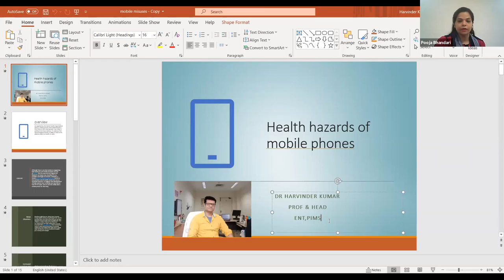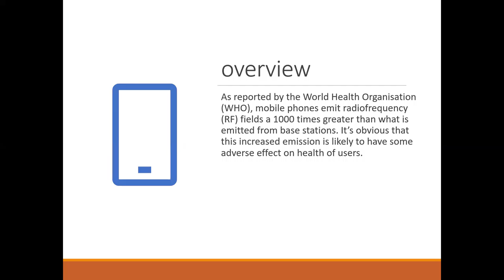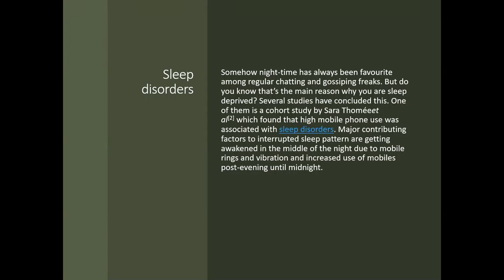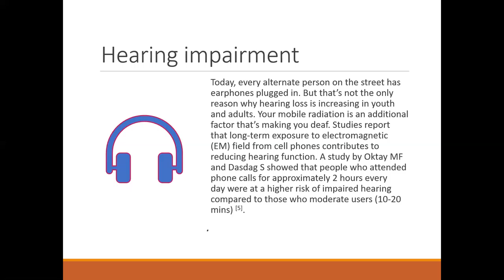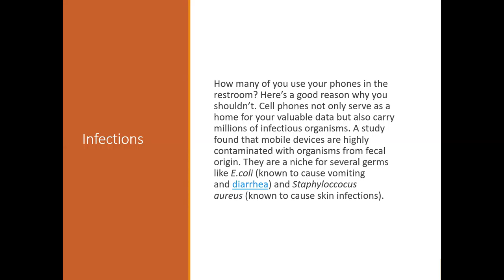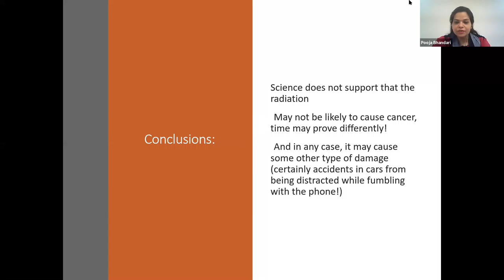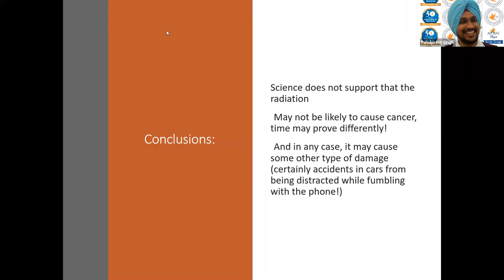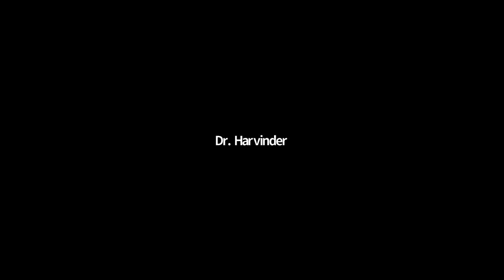webinar on “Health Hazards of Mobile Phones” -Dr. Harvinder Kumar, Prof. & HoD ENT Department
Apeejay RamaMandi Jalandhar DSW Department of Students Welfare organized a webinar on “Health Hazards of Mobile Phones” on 2nd March, 2021. The Resource person for the Webinar was Dr. Harvinder Kumar, Prof. & HoD ENT Department, PIMS. Webinar was attended by Faculty Members and students of MBA MCA BBA B.Com BCA BTech.
Dr. Harvinder talked about the harmful impacts of using mobile phones and guided students to maintain a balanced approach while using mobile phones.
Dr. Rajesh Bagga, Director, AIMETC expressed gratitude to the resource person for giving valuable guidance on such a sensitive issue.